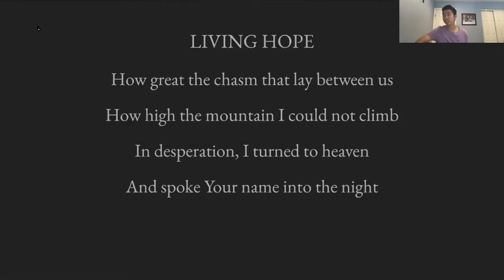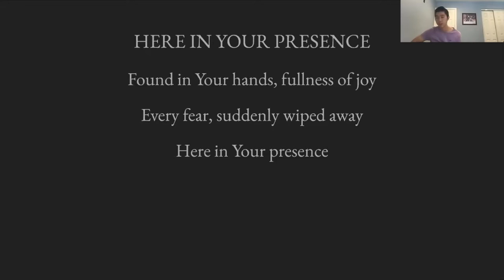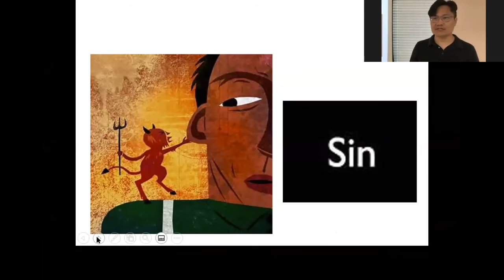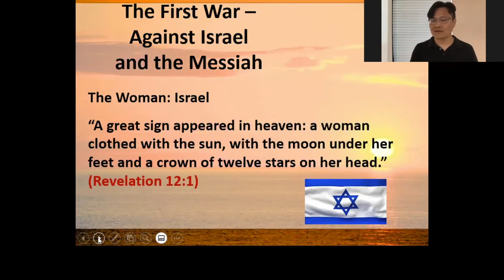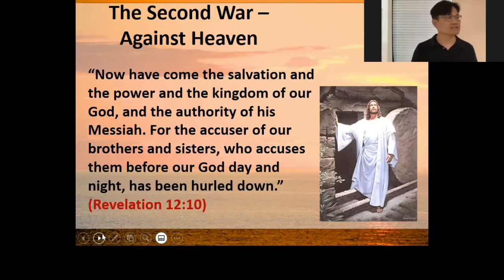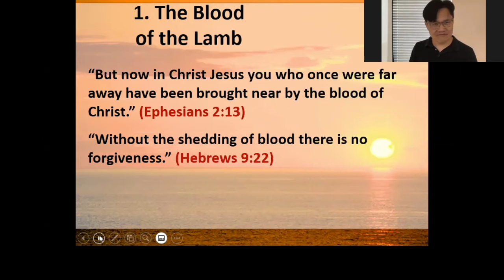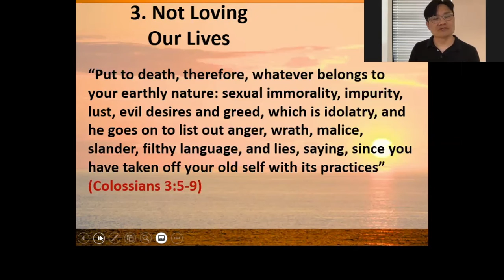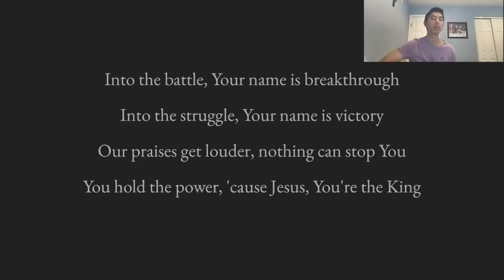2020-07-26 We will Overcome - Elder Mike Jou